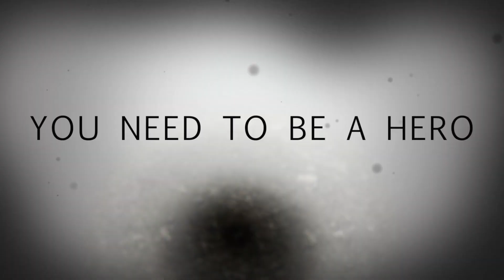Fallout Afterlife Casting Trailer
Admissions Start this Summer. News on how to Apply soon.
Sign Up to be in the Movie?:

Social Accounts